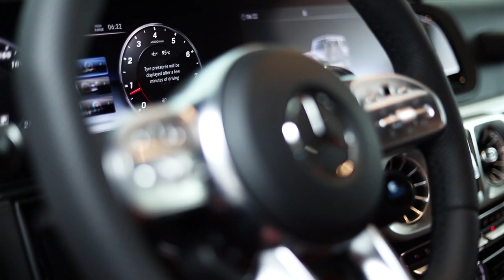2022 Mercedes-AMG G63